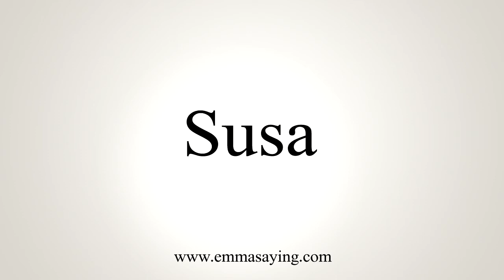How To Say Susa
Learn how to say Susa with EmmaSaying free pronunciation tutorials.